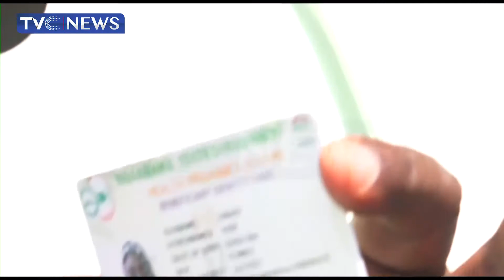[Nasarawa Focus] Nasarawa Govt Organises Sensitition Workshop For MDAs